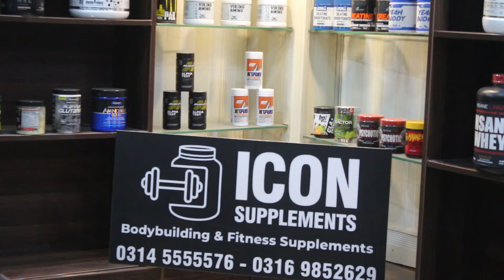Protein Supplements now in Mardan | 100% Original | kpk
Gym Protein Supplements   | 100% Original Gym Nutrition
my shop location is umar shopping centre near college choke Mardan